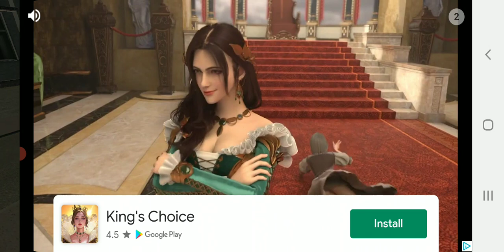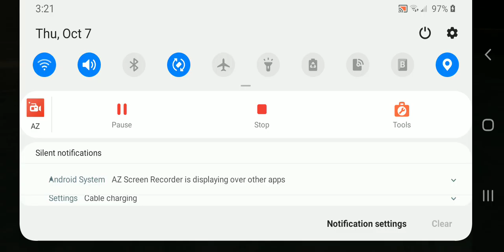Zombies プールの近く